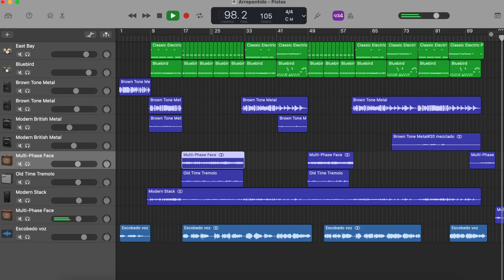Sôber - Arrepentido cover de Garageband pero tocado por un principiante